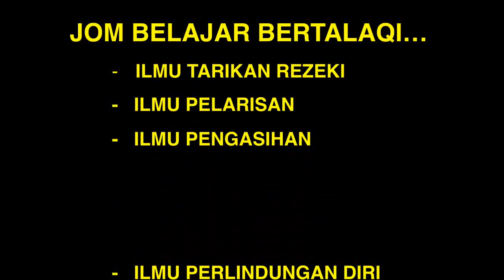Siri #17 Rahsia Al-Fatihah: Memohon Perlindungan bila Bertembung Dengan Musuh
Perkongsian ilmu oleh Ustaz Ki Hj Shahrin Abd Rahman.

Nak belajar bertalaqi? Jom baca